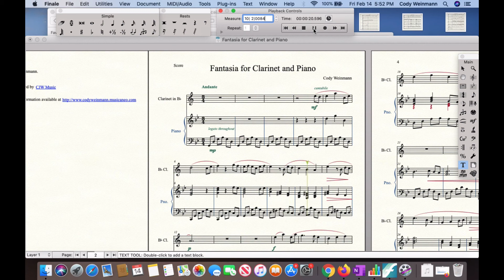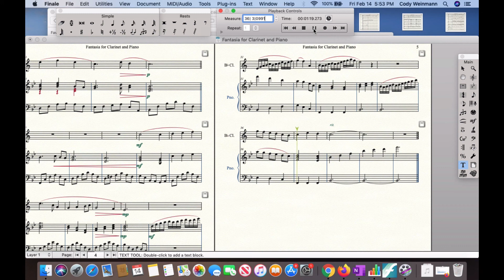Little Fantasia for Clarinet and Piano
Want to learn how to compose? Get your free tickets to my Webinar this Saturday!

Don't miss out on this Friday's composition webinar on Webinar: Tools for composers 2: Musicaneo, Creating Site and Uploading Profiles

If you like the content of this channel, please feel free to donate below:
Need composition lessons: Take them with me at

Check out the new Chord Studies for Piano Solo If you love this channel please consider donating on Cashapp: $CodyWeinmann This is a very short "Fantasia" or prelude in G minor for solo B-flat clarinet and piano. It features a cantabile or "singing style" section with a contrasting call-and-response section that helps propel the piece forward to the end. This piece is awesome for beginning to intermediate pianists and clarinetists as a quick opening piece of repertoire for concerts and recitals.

Also: How to Write Songs in 30 Minutes or Less (Print Edition) is out!

How to Write Songs in 30 Minutes or Less (Kindle):